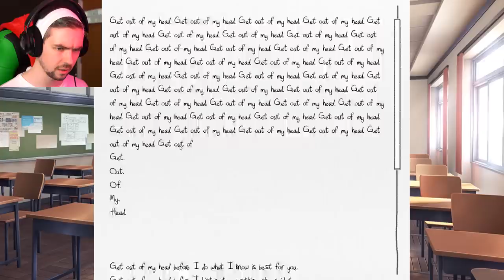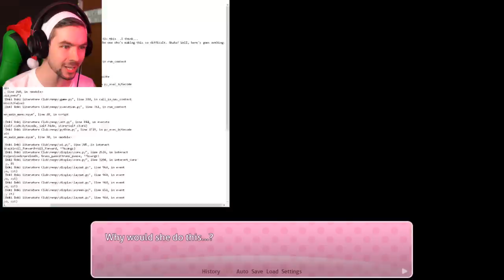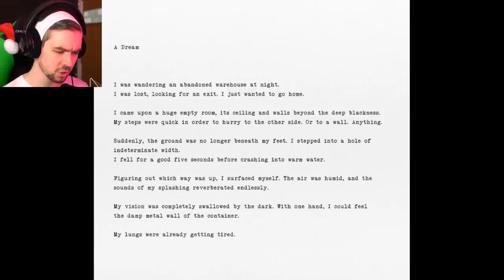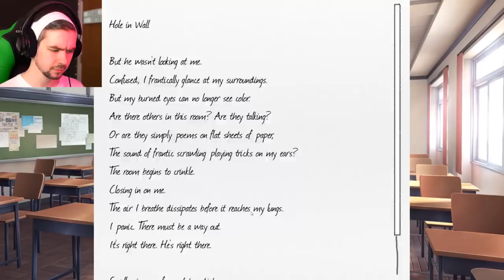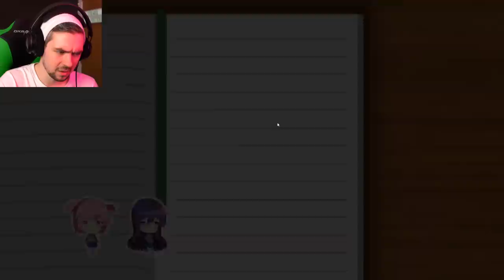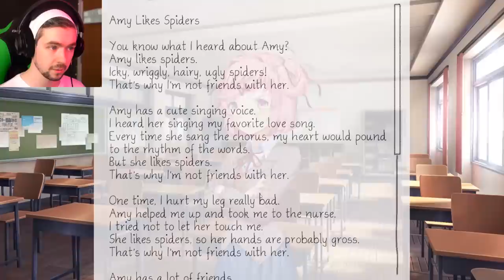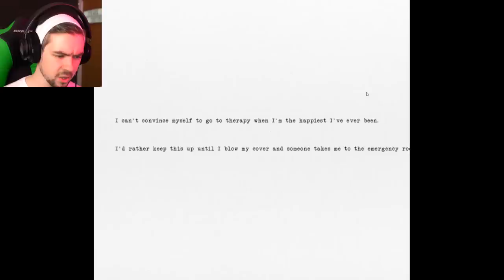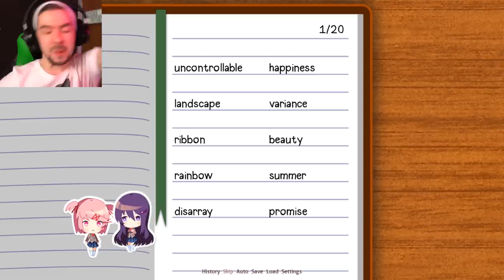EXTREMELY UNCOMFORTABLE | Doki Doki Literature Club - Part 4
WARNING: Some very disturbing images appear in this episode. If you suffer with anxiety or depression or can't handle darker themes I would suggest re-considering this video. Do not take this lightly.